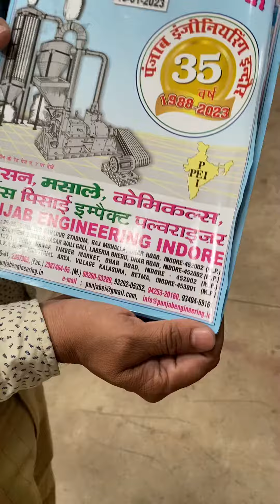Centrifugal chalna machine 📲☎️📞